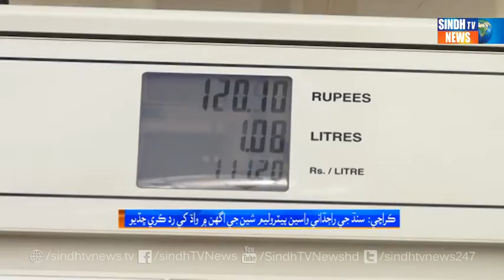Karachi je Shehriyun Tail je Aghan mein Wadh khe Radd kare Chhadyo, Kaptan khe Pittin aen parata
ڪراچي جي شهرين پيٽروليم شين جي اگهن ۾ واڌ کي رد ڪري ڇڏيو، ڪپتان کي پاراتا

Sindh TV News is the  "First Ever Sindhi News Channel" providing
its viewers with the latest international,  national and regional news.